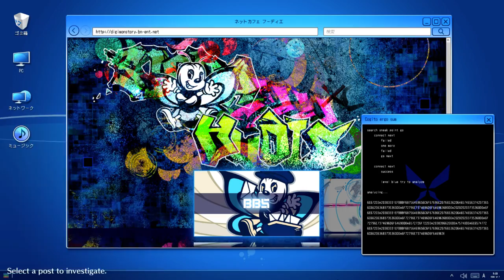Digimon Story: Hacker's Memory, fast Domination Battle guide: 07 - 101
Video showcasing the fastest way to defeat hacker team 101 in Digimon Story: Hacker's Memory, useful for grinding those last hacking experience points for max rank.